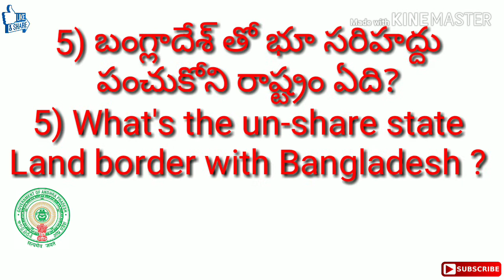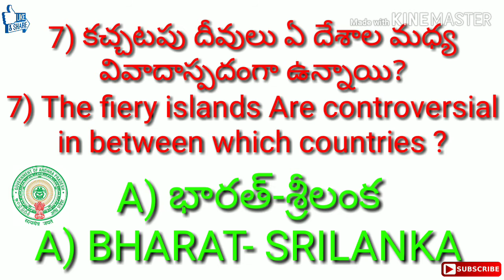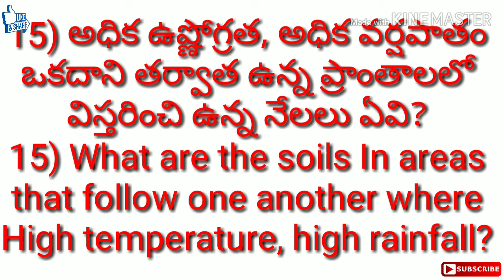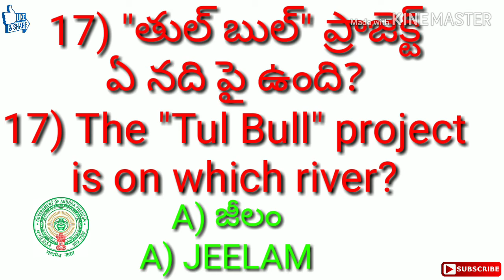indian geography important bits | indian geography most expected bits in telug | latest gk in telugu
indian geography in telugu | appsc indian geography important bits | appsc geography | appsc syllabus
in this video you can find 20 imp bits from indian geography in telugu also indian geography important bits in english.